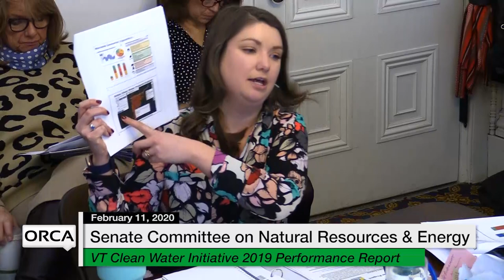Vermont State House - VT Clean Water Initiative 2019, Wetlands and 3 Acre Permits 2/11/20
Vermont State House - VT Clean Water Initiative 2019 Performance Report, Wetlands and Three Acre Permits 2/11/20